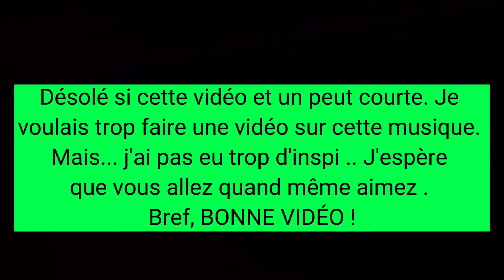Pink lily- Popit mania 2 ( même remix )